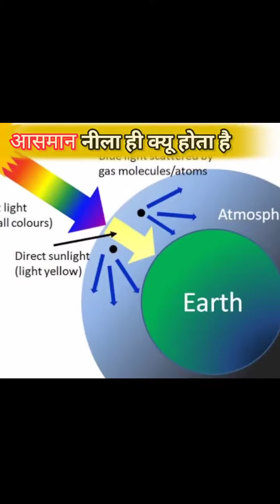आकाश नीला क्यों दिखाई देता है |Why is the sky blue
आकाश नीला क्यों दिखाई देता है |why is sky blue@

Jk fact आकाश sky why sky is blue#didyouknow#short newyoutuber youtube sun earth Why Sky is blue#blue sky#how to make youtube shorts#how to use youtube shorts#what is youtube shorts#why is the sky blue